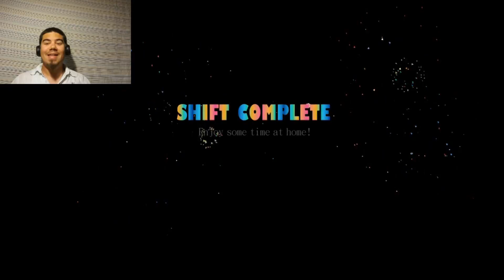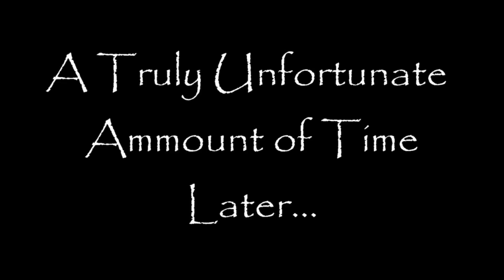Sister Location #4: Ballora Rages On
Well if I were that ugly, I'd be angry too, but this is still a bit excessive, isn't it?